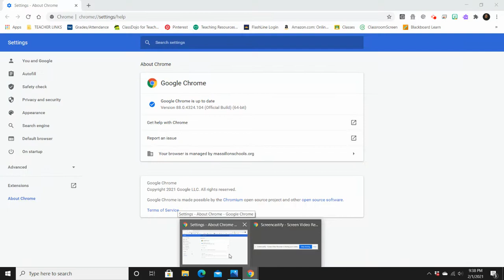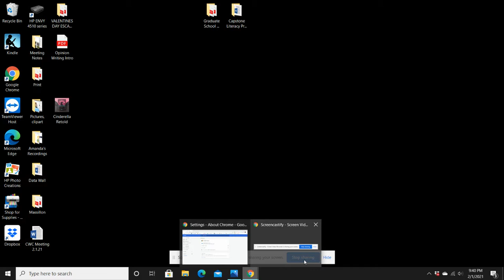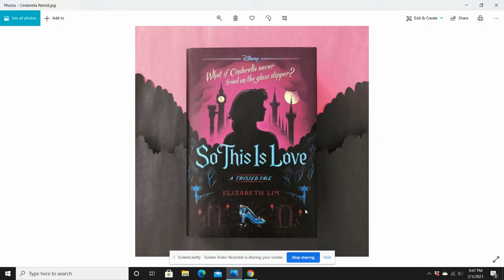So This Is Love Chapter 6